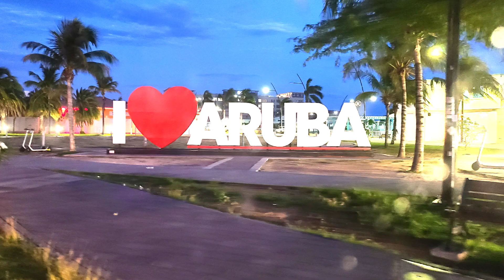Aruba Soul Beach Music Festival SBMF2023